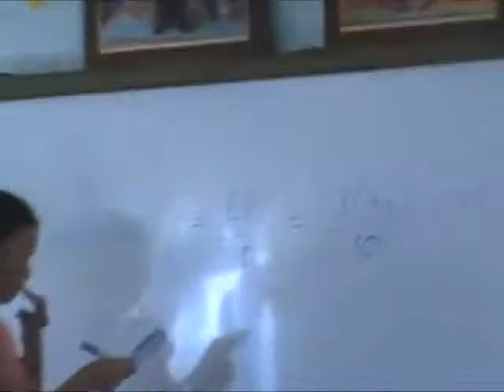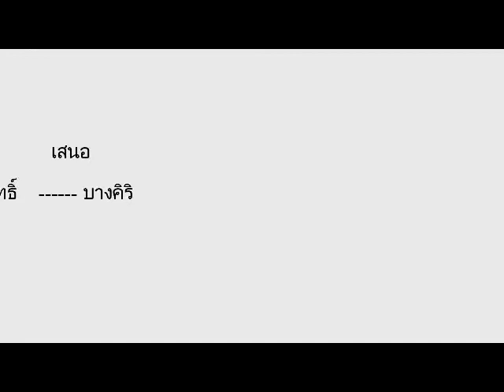เพลงคณิตศาสตร์ เซต ชาโด้